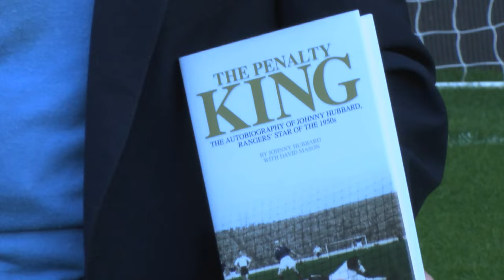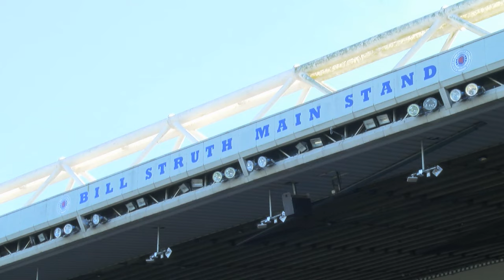NEWS | Johnny Hubbard Book Release | 29 Sep 2015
On Tuesday Rangers held a press release for the book The Penalty King which is about the life of Rangers winger Johnny Hubbard.